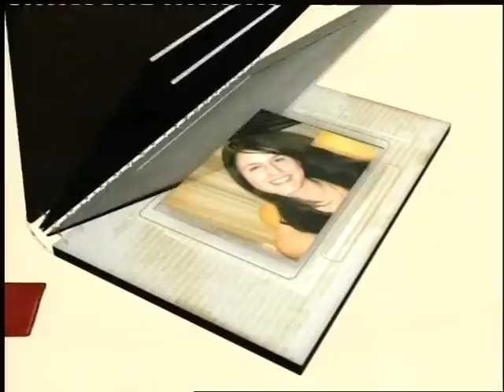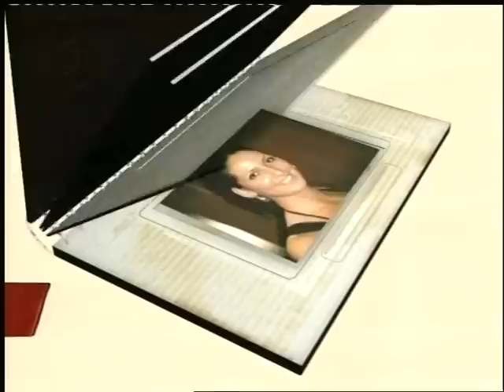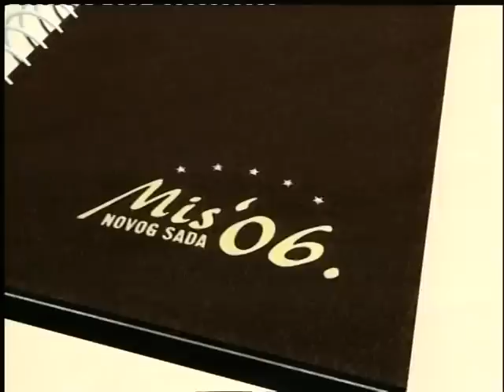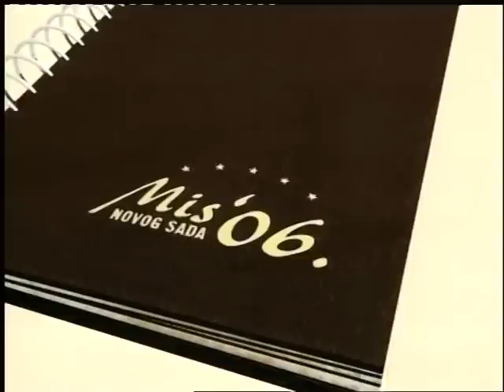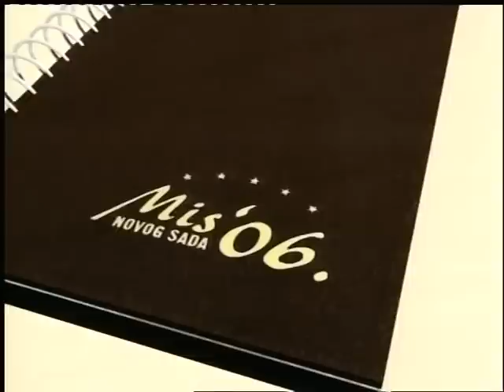BEAUTY PAGEANT - IZBOR ZA MIS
Each of these beautiful girls thought it was beautiful. What do you think that is really the best ?